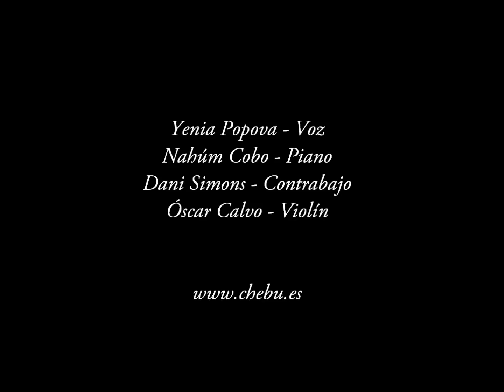Oír tu voz CHEBÚ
Del álbum "Confusión en tu casa..."